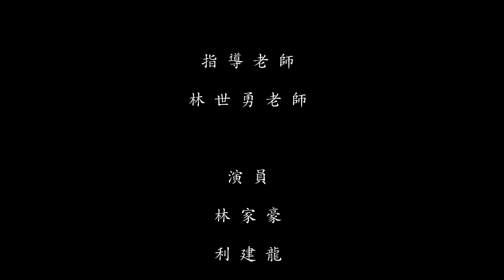第二屆校園鑫馬獎：夢淨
何遙安因為現實裡成績、同儕、父母的壓力而產生了幻覺，幻想出一個朋友-言思默，在幻覺不管好與壞都會有思默陪他一起度過，但到最後他發現所謂的思默其實就是自己，那個在淺意識裡修復自己內心的自我。

 報名學校：嶺東科技大學
 團隊名稱：夢淨
 團隊成員介紹
 導演：陳怡潔, 蔡依伶
 劇本：陳怡潔, 蔡依伶
 剪輯：蔡依伶
 攝影：鍾佳蓁, 陳怡潔
 工作人員：李宛旂, 林柏嘉